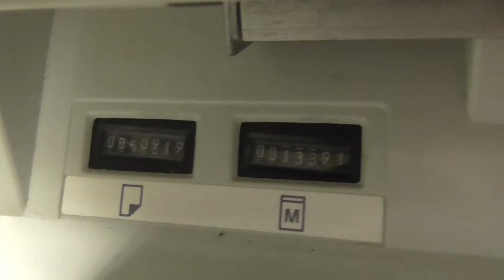Riso RN2000EP used sale for parts and unit